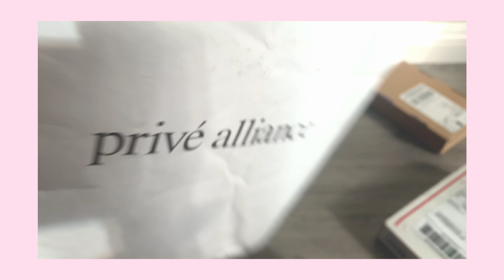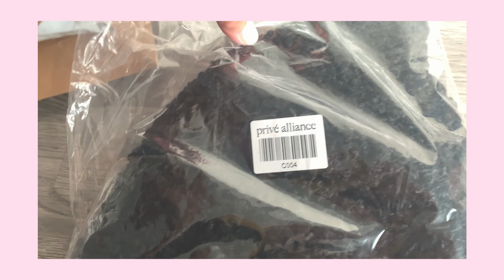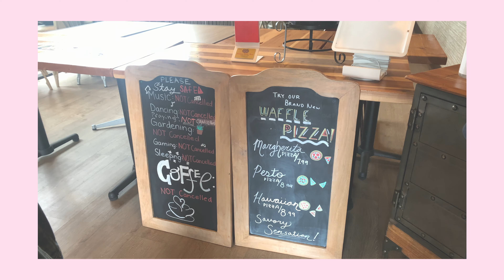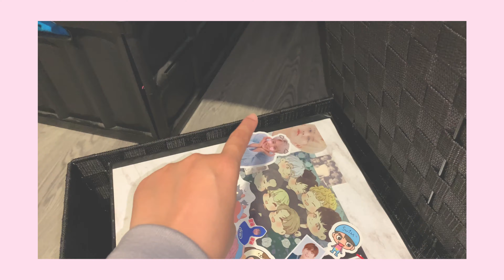WEEKLY VLOG #3 | gift exchange w/ besties!! (safely of course)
hi again!! i hope you all enjoy this video because i'm happy with how this turned out and what 'content' i have for you! i have switched it up and showed my face more + talked so, this format is something im trying out :) seeing if this helps me be more confident in front of the cam

please, let me know what other vids yall would like to see!! maybe i have a reaction coming soon... who knows (¬‿¬) alright, see ya'll next vid!